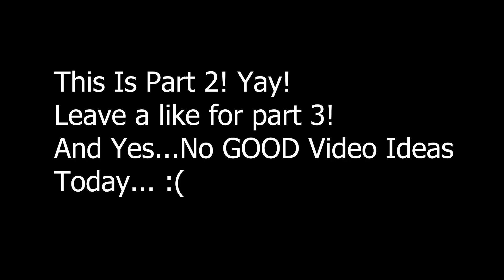Friday Night Funken Songs I Like To Play! Part 2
Roblox Corporation is an American video game developer based in San Mateo, California. Founded in 2004 by David Baszucki and Erik Cassel, the company is the developer of Roblox, which was released in 2006. As of December 31, 2022, the company employs over 2,100 people.

Roblox Corporation was founded by David Baszucki and Erik Cassel. Baszucki had previously founded Knowledge Revolution, an educational software company, in 1989. That year, through the company, he and Cassel developed Interactive Physics, a 2D physics simulation. Knowledge Revolution followed this up with Working Model, which simulated mechanical devices. The company was eventually purchased in December 1998 for US$20 million by MSC Software, where Baszucki and Cassel obtained senior positions. Baszucki was the company's vice president and general manager from 2000 until 2002, when he left MSC Software to establish Baszucki & Associates, an angel investment firm. He and Cassel founded Roblox Corporation in 2004. Working from an office in Menlo Park, California, they began preliminary work on the video game DynaBlocks, which was launched in a beta state later that year. The game's name was changed to Roblox in 2005, and the game was formally released on September 1, 2006.

A "series G" funding round in February 2020, led by Andreessen Horowitz, raised $150 million for Roblox Corporation and valued the company at $4 billion.By October 2020, Roblox Corporation had begun planning to become a public company, evaluating whether to perform a regular initial public offering (IPO) or using the less common method of a direct listing.Later that month, the company filed with the United States Securities and Exchange Commission (SEC) to prepare an IPO worth $1 billion, looking to be listed on the New York Stock Exchange (NYSE) with the ticker symbol "RBLX".By this time, the company had more than 830 full-time employees and 1,700 "trust and safety agents".The company acquired Loom.ai, a company that creates 3D avatars from photographs, in December 2020.In January 2021, Roblox Corporation announced that it would pursue a direct listing instead of an IPO.The SEC had also requested that Roblox Corporation changes how it reports the sales of its virtual currency, Robux.In the same month, Altimeter Capital and Dragoneer Investment Group led a "series H" round of funding that valued the company at $29.5 billion.The NYSE approved the direct listing of Roblox Corporation's class A shares by February 2021.The shares began trading on March 10 that year, with the initial buys giving the company an estimated $41.9 billion valuation.In August 2021, Roblox Corporation acquired the online communication platforms Bash Video and Guilded, paying $90 million in cash and stock for the latter.